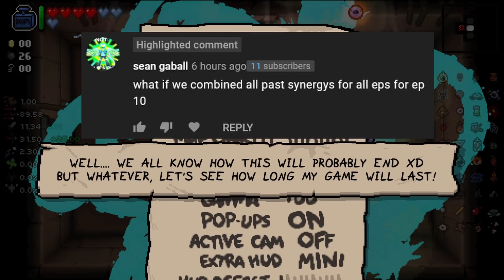The BEST Ipecac Synergy? - Viewer Synergies #10 (SlayXc2)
Episode 10 of my viewer synergy showcase series featuring the insane 40 damage boss melting laser synergy (Ipecac + Technology 2 + Jacob's Ladder) and more! In The Binding of Isaac Repentance!